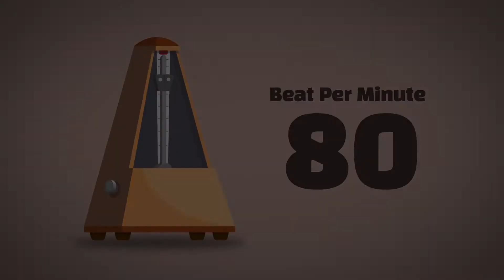80 BPM Metronome [1Hour]